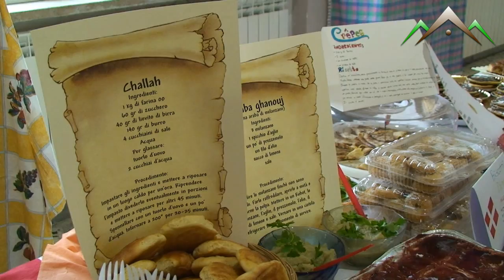Istituto Comprensivo Aurelio Covott presenta "De Gustibus"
riprese e montaggio di Amleto Bevere
Istituto Comprensivo "Aurelio Covotta" presenta:
Il cibo come veicolo di conoscenza e unione fra i popoli

"DE GUSTIBUS: UN PENSIERO A TUTTE LE CULTURE CHE HANNO CONTRIBUITO AL NOSTRO PIACERE GASTRONOMICO"

Degustazioni di piatti tipici di epoche passate e della cucina di tutto il mondo